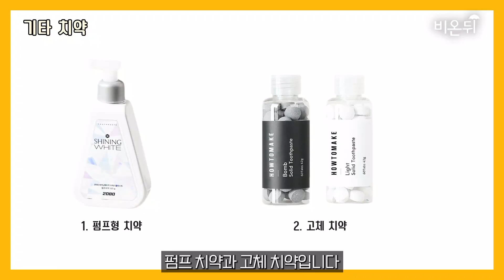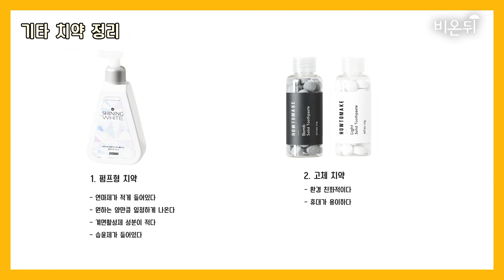고체치약 펌프치약 어떤 장점이 있을까?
고체치약과 펌프치약
어떠한 장점들이 있을까요?

각각의 치약들은 각각의 쓰임이 있습니다.

닥터배치과 치주과전문의 대표원장이 상세히 알려드립니다.
(Made by '의학채널비온뒤')

[닥터배치과와 함께하기]
부산 연제구 중앙대로 1112 , 디지털빌딩 6층
(연산역 1호선, 3호선 16번 출구 바로 앞)